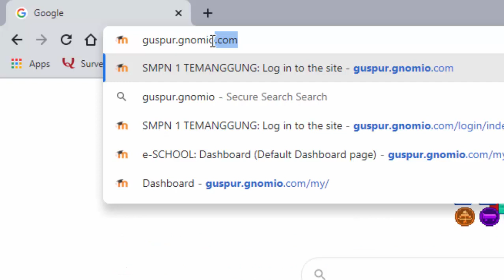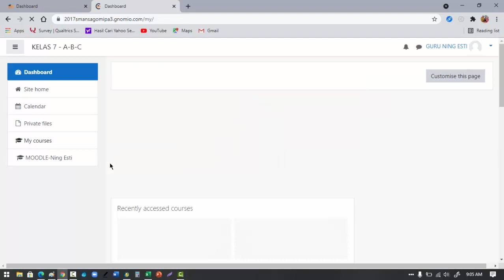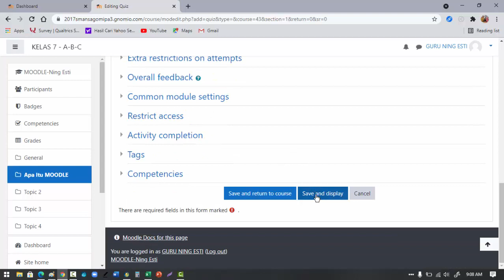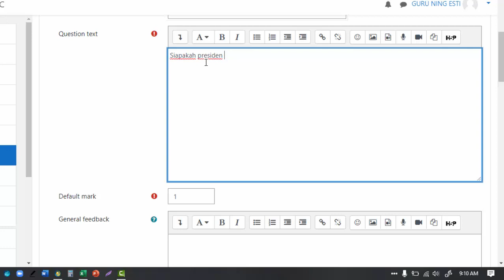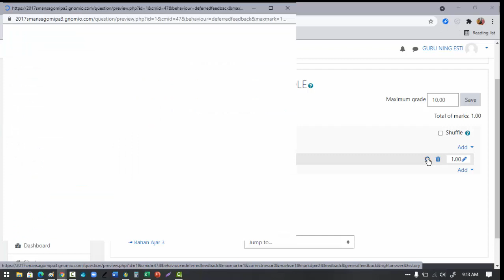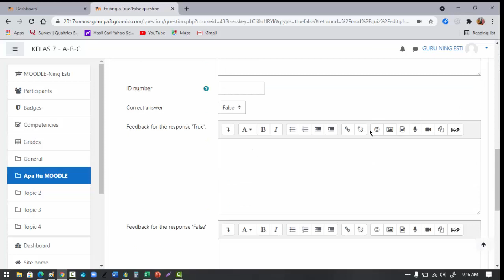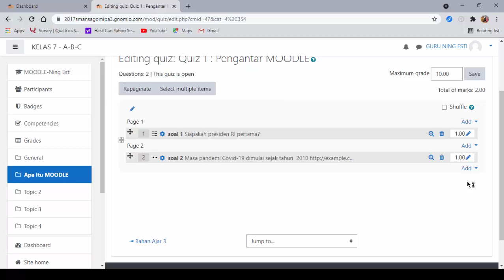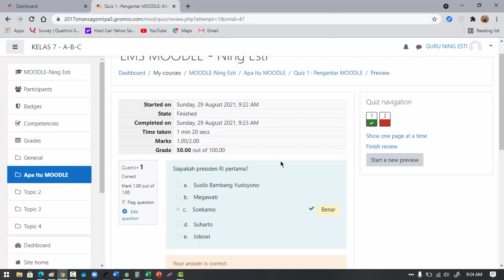Pelatihan LMS MOODLE (Bagian 2) - SMPN 1 Temanggung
Bahan pelatihan LMS MOODLE (Bagian 2) - di SMPN 1 Temanggung
Selasa, 31 Agustus 2021 : Cara membuat soal di LMS MOODLE.